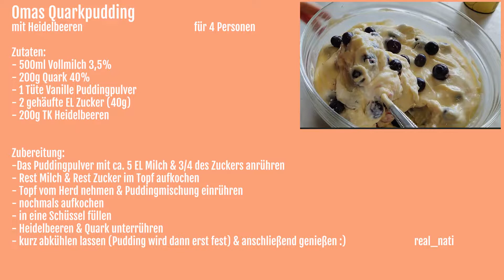QUARK-PUDDING mit Heidelbeeren🫐| Omas Rezepte🥄👵🏻| Lieblingsdessert aus der Kindheit😍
Heute habe ich wieder ein Rezept von meiner Oma für euch!😋
Ihr Quark-Pudding mit Heidelbeeren war mein absolutes Lieblingsdessert in der Kindheit😍🫐 Das Ganze ist super schnell & einfach gemacht!

Am Ende des Videos habe ich euch eine Rezeptkarte zum Abspeichern zusammengestellt😊 Viel Spaß beim Nachmachen!
Wollt ihr mehr Rezepte von meiner Oma? Lasst es mich wissen!🥰

Folgt mir gerne auf Instagram für mehr Einblicke in meinen Alltag:
real_nati_

-unbezahlte Werbung-